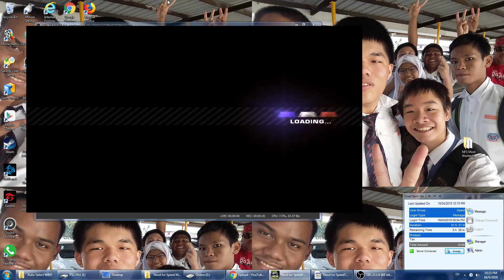Need For Speed Most Wanted (2005) Quick Race Sppedtrap : Warrent